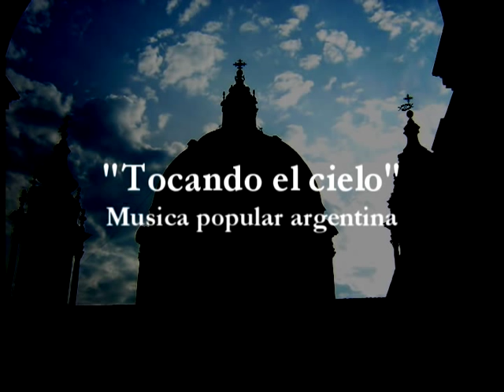Miguel Angel Acosta e Lautaro Acosta in EL DIABLO SUELTO ,joropo Venezolano di Heraclio Fernandez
Miguel Angel Acosta e il figlio Lautaro eseguono di Heraclio Fernandez EL BIABLO SUELTO, joropo Venezolano, agosto 2008, Basilica di Superga, Torino.